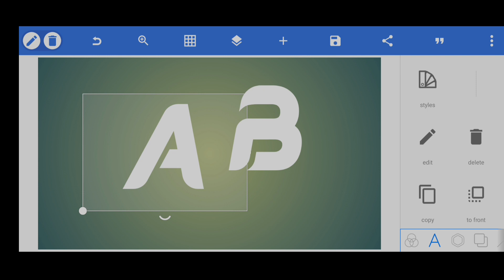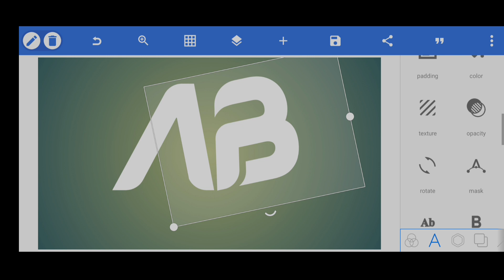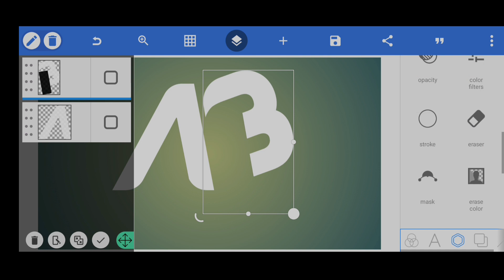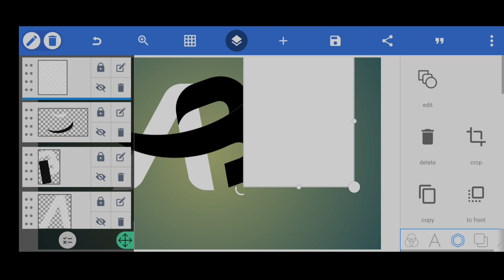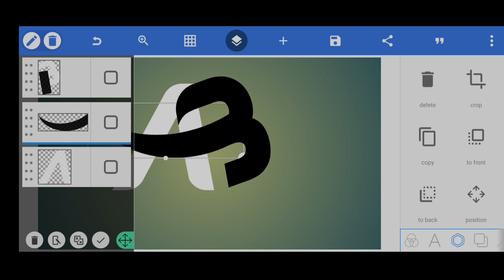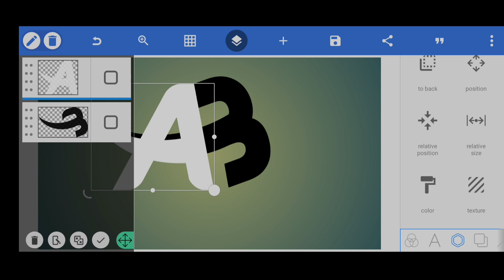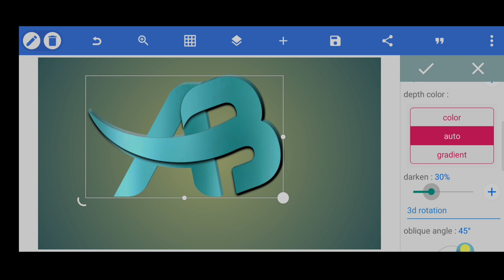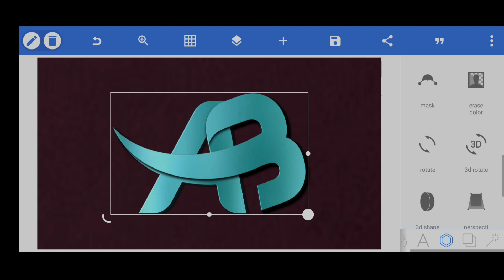How To Make A Logo In 10Minutes - For Free on Pixellab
LOGO ✔️
                  BANNER ✔️
                  POSTER ✔️

tag for reference:
new style logo drsign,
pixellab logo,
design logo,
pixellab,
logo design,
New style logo design on pixellab,
pixellab logo 2022,
professional logo,
logo design tutorial,
how to design a logo using your phone,
New style logo design,
3d logo design pixellab,
logo kaise banae,
you tube logo kaise banaye,
logo editing pixallab,